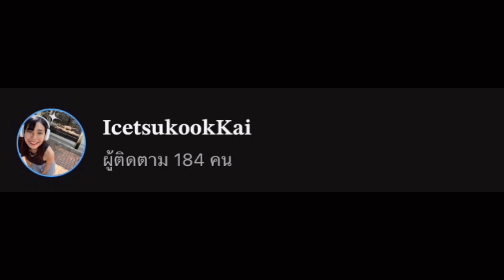ROV : กลับมาเล่นในรอบ 5 ปี จะเป็นยังไงกัน!